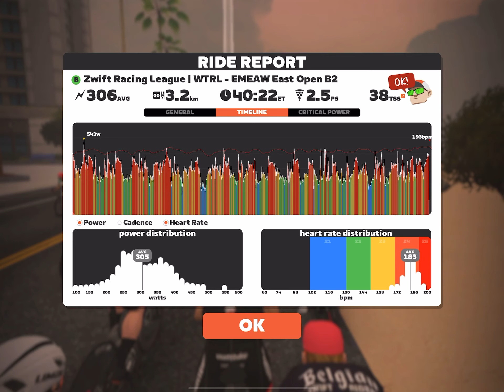Zwift Racing League | WTRL TTT | Art Carbon - Magnificent 8 | 17th January 2022